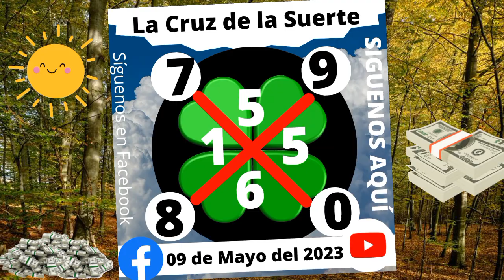La Cruz de la Suerte 🍀 09 de Mayo del 2023 | Cruz internacional de la suerte